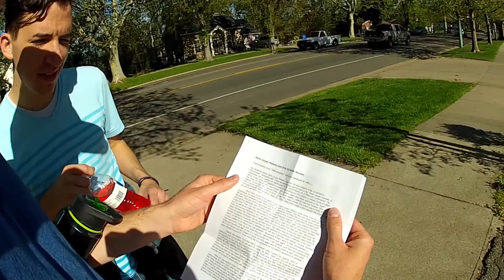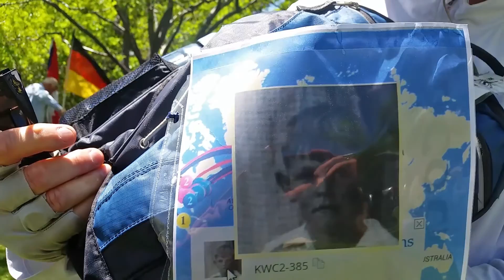Walk to the Temple!!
We had a big stake activity where we all walked from Kaysville to the Bountiful Temple (About 14 miles!) with an ancestor in mind as we walked!